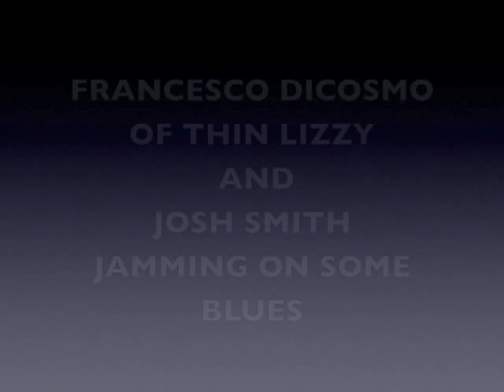J. Rockett Audio Designs presents Francesco Dicosmo of Thin Lizzy and Josh jamming the blues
A day at Fire House Recording Studios with Francesco Dicosmo and Josh smith and friends.

Follow J. Rockett Audio Designs